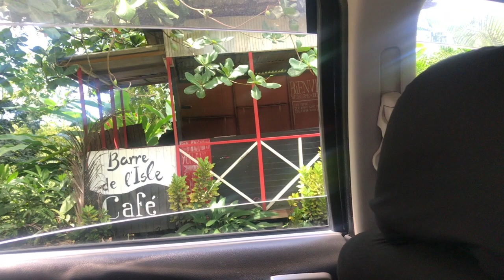THINGS TO DO IN SAINT LUCIA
More adventures, more Vybz, More amazing people! This time we go to the Latille Falls in Micoud and then to Piaye in Laborie and other places that I could not capture. Enjoy!